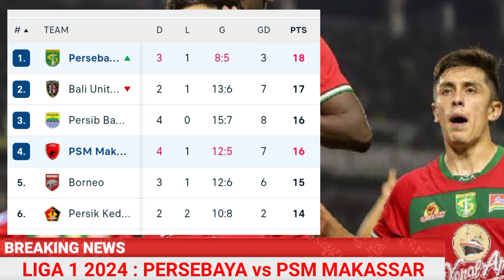PERSEBAYA vs PSM MAKASSAR | HIGHLIGHT | HASIL LIGA 1 MALAM INI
Highlight PSM vs Persebaya
hasil Persebaya vs PSM
Hasil Liga 1 Malam ini